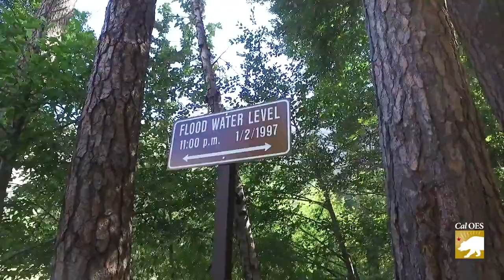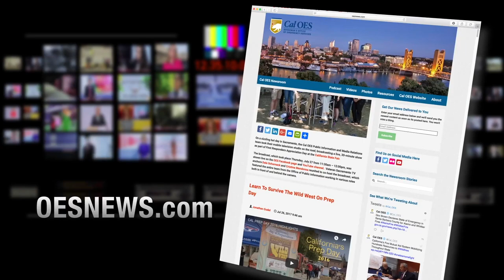Yosemite National Park After the Ferguson Fire